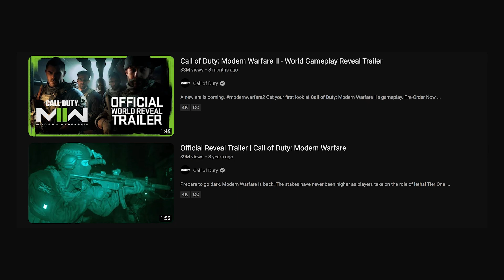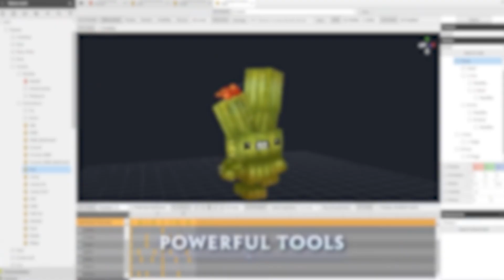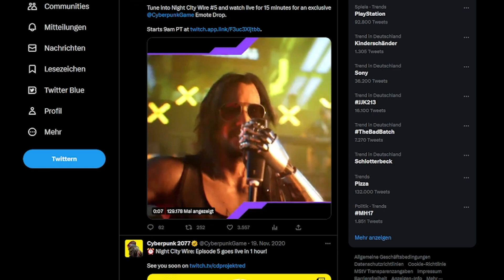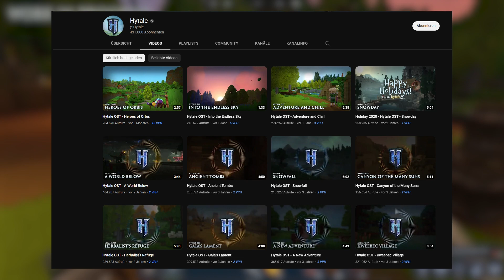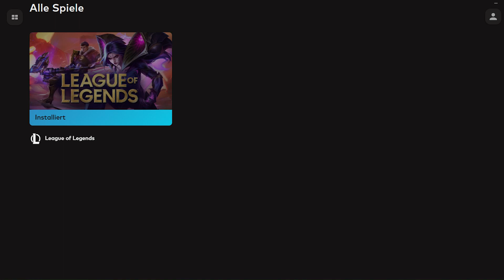Was ist mit dem "Minecraft Killer" Hytale passiert?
Hytale galt beim Trailer Release als "Minecraft Killer" aber mittlerweile hat man schon seit Jahren nichts mehr über Hytale gehört

kannst du bitte liken und sub ich brauche das (ernst)